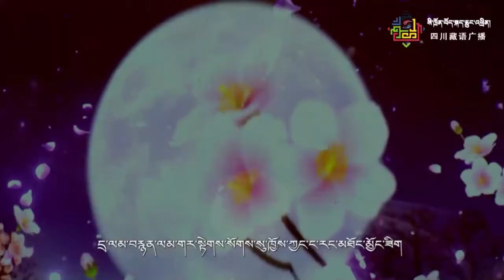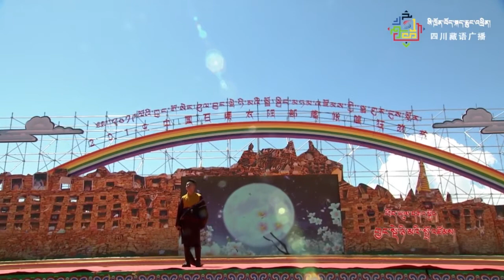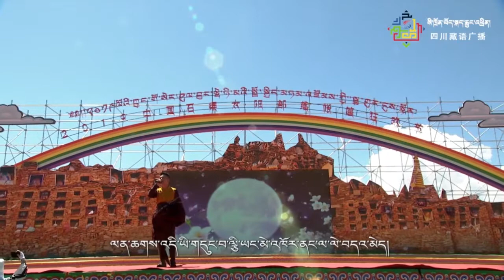Gar Samdup Tsering - བརྩེ་དུང་གི་མེ་ོག Tibetan song by མགར་བསམ་འགྲུབ་ཚེ་རིང་།